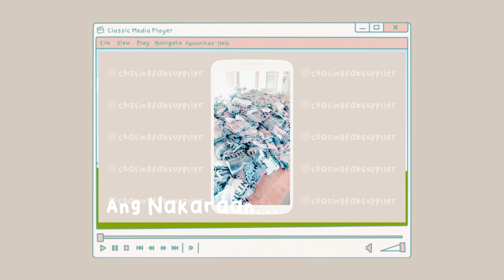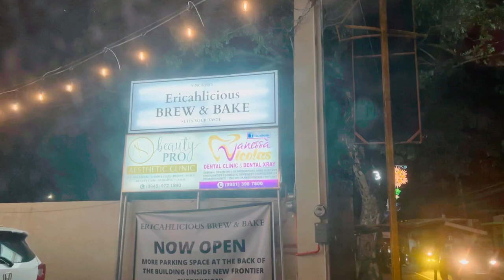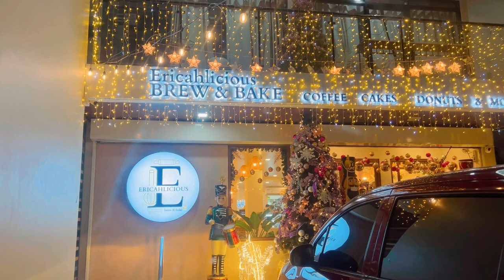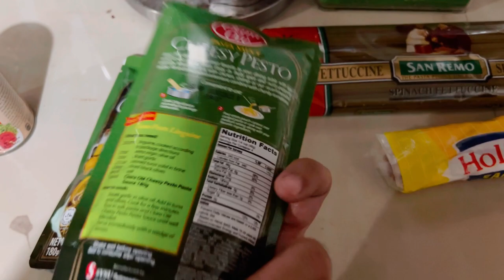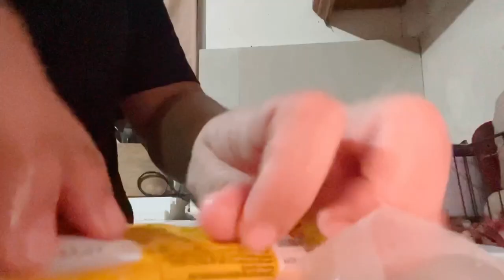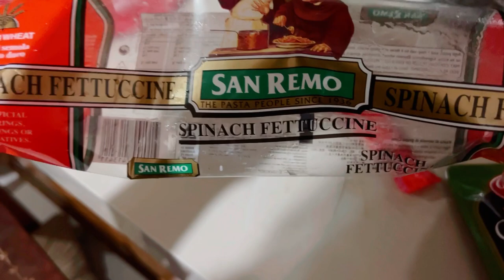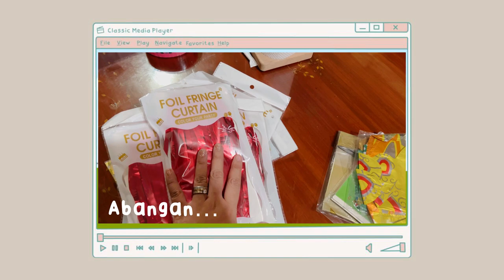Vlogmas Day 22 • Nagluto ng Tuna Pesto!! | Janee Bualoy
Don't forget to watch my previous vlog:
Vlogmas Day 21 • Cafe B.O.M at Clark Pampanga!! | Janee Bualoy

EDITOR - Christine Bualoy

chasing.fabsupplier